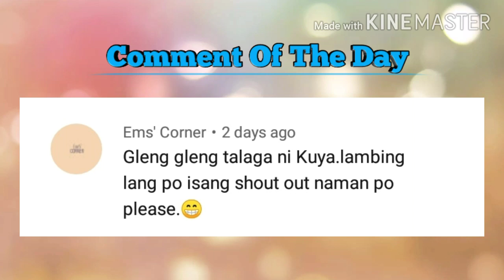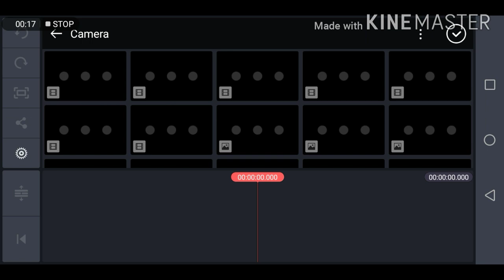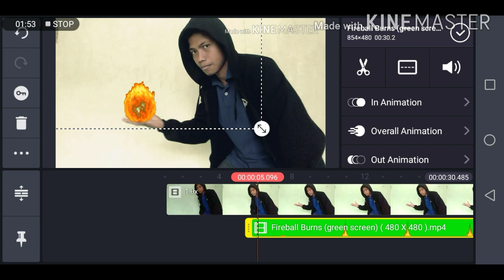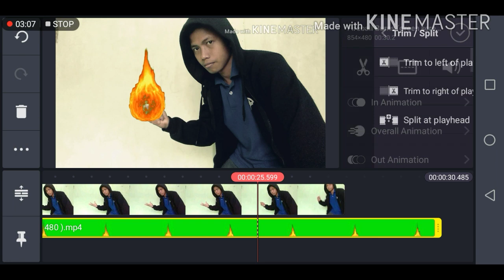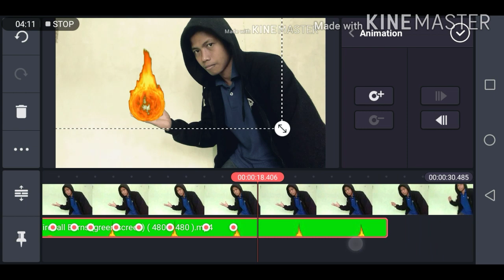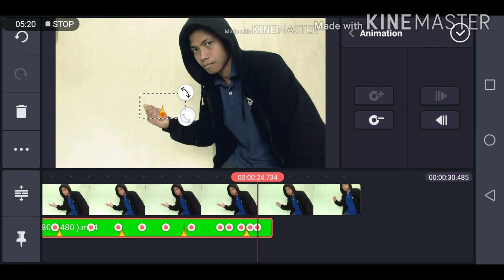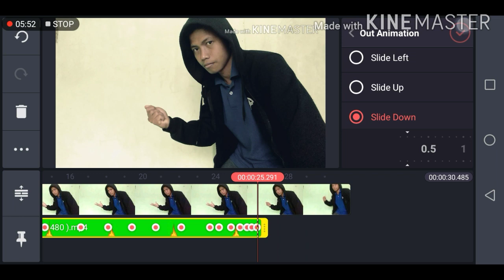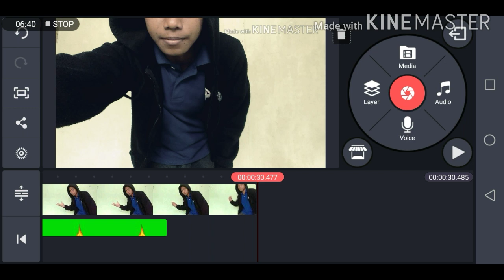How to do fireball effect (TUTORIAL)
Magsanay palagi😊